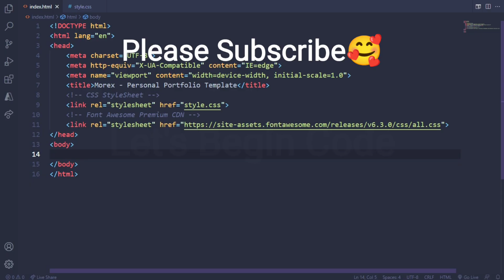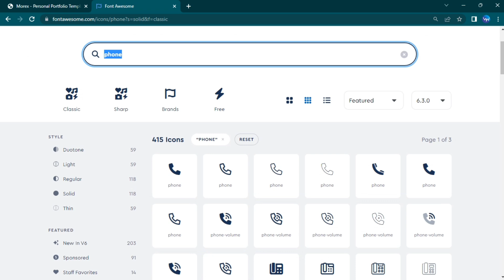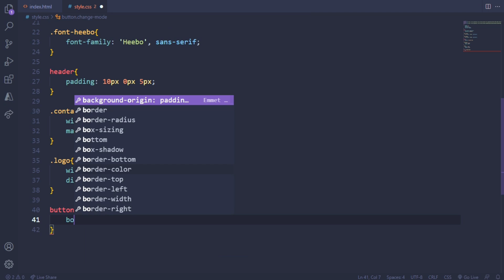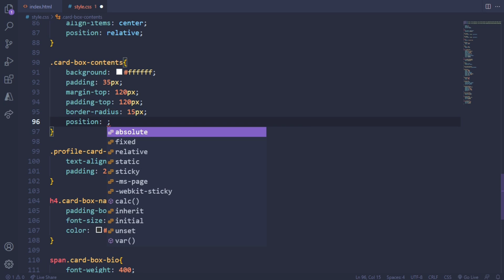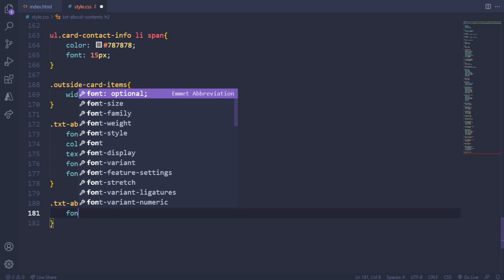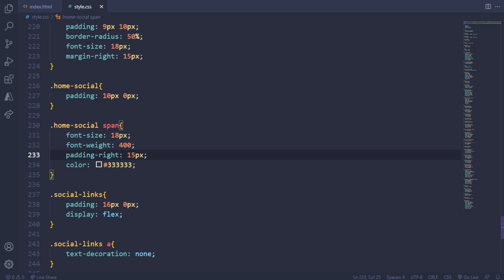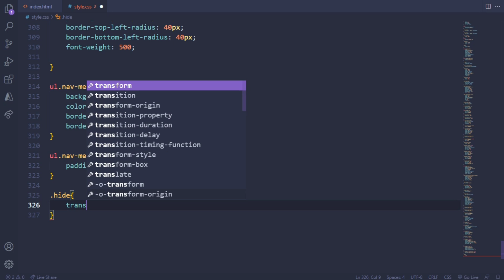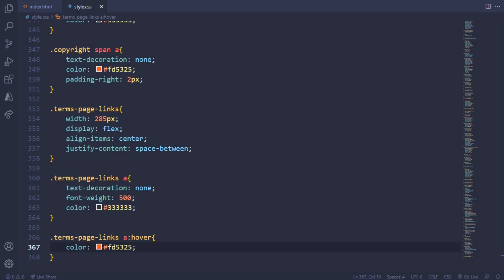Responsive personal portfolio website template design || Part - 1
How To Make A Portfolio Website Using HTML CSS JS | Complete Responsive Website Design

I am available for freelance. If you like my work and choose me as a candidate for your next project then please